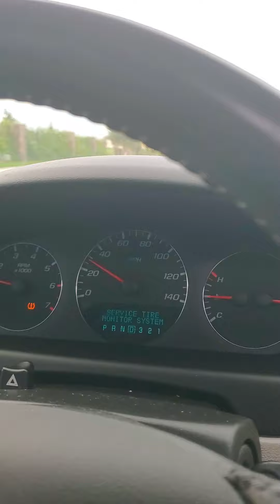Part 3: Ride Along, off from work